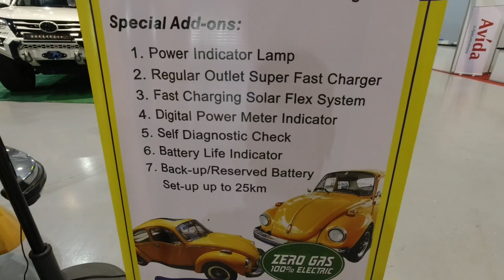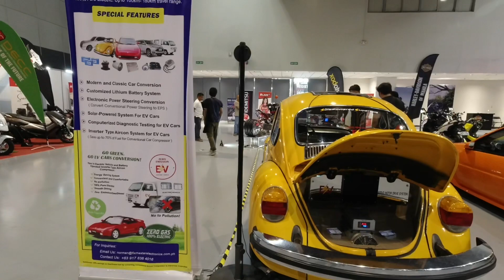My Ride Expo 2020 / Classic Cars / Electric Beetle / Atoy Customs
My Ride Expo 2020 at SMX Convention Pasay City

Featured ride are the following:

Electric Beetle
Trueno
Karman Ghia
Atoy Customs Bus

Part 1 only